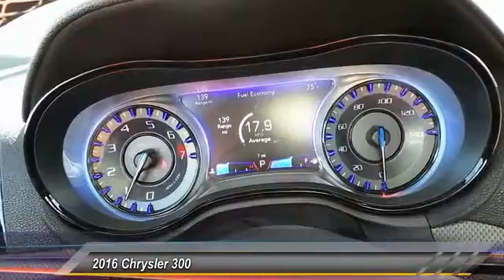2016 Chrysler 300 Odessa TX GH190705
2016 Chrysler 300 4dr Sdn 300S RWD

Navigation, Heated Leather Seats, Bluetooth, Remote Engine Start, Dual Zone A/C, iPod/MP3 Input, IVORY TRI-COAT PEARL, RADIO: UCONNECT 8.4 NAV, Premium Sound System. 300S trim, Ivory Tri exterior. EPA 31 MPG Hwy/19 MPG City! READ MORE! KEY FEATURES INCLUDE Leather Seats, Heated Driver Seat, Back-Up Camera, Premium Sound System, iPod/MP3 Input, Bluetooth, Aluminum Wheels, Remote Engine Start, Dual Zone A/C, Heated Seats, Heated Leather Seats MP3 Player, Remote Trunk Release, Keyless Entry, Steering Wheel Controls, Child Safety Locks. OPTION PACKAGES RADIO: UCONNECT 8.4 NAV GPS Navigation, HD Radio, IVORY TRI-COAT PEARL, QUICK ORDER PACKAGE 22G Engine: 3.6L V6 24V VVT, Transmission: 8-Speed Automatic 845RE, ENGINE: 3.6L V6 24V VVT (STD), TRANSMISSION: 8-SPEED AUTOMATIC 845RE (STD). EXPERTS ARE SAYING . there's plenty of room inside for occupants of all sizes. The adjustability of the driver seat and tilt-and-telescoping steering wheel is particularly generous, while the rear seats are both spacious and supportive. -Edmunds.com. Great Gas Mileage: 31 MPG Hwy. VISIT US TODAY Call us up or stop on by! Let's face it: the car buying experience is a big decision. That is why the sales family at All American Chrysler Jeep Dodge of Odessa strives to a hassle free customer experience. Feel free to browse our new and pre-owned inventories of Chrysler, Dodge and Jeep vehicles. Our full service dealership is located in Odessa, TX, and we strive for every customer to leave satisfied! Plus TT&L and fees. Price contains all applicable dealer incentives and non-limited factory rebates. You may qualify for additional rebates; see dealer for details. Some of our used vehicles may be subject to unrepaired safety recalls. Check for a vehicle's unrepaired recalls by VIN